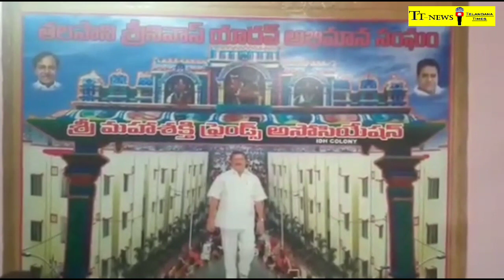రెండవ విడత నిత్యావసరాలను ప్యాకింగ్ చేసిన బన్సిలాల్ పేట్ టిఆర్ఎస్ కార్యకర్తలుTelangana times news